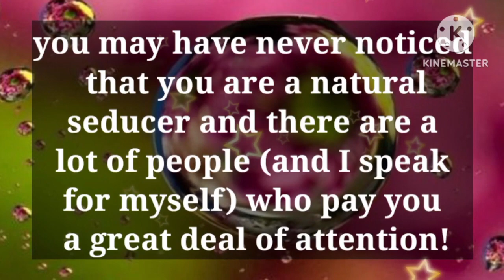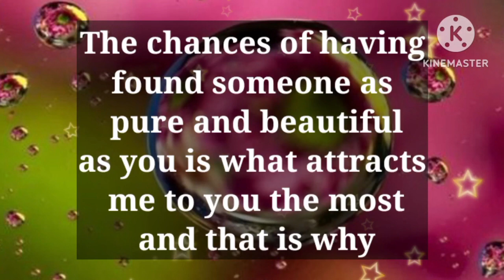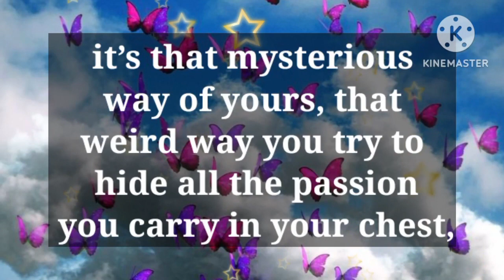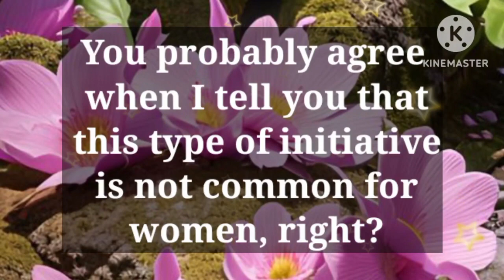Dm to Df ❤️ // I BEGGG YOU, WILL YOU MARRY ME?😜❤️😘😍💌🫂🥰🎁💐🌹🪅👑💟😘❤️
1

my love
dm current energy
divine masculine
dm df
dm message to df today
dm tarot
dm reading
twin flame
twin flames
Karmic
happy twins 11:11
love
Love
love quotes
love poem
love poems
love lines
love feel
true love
poem
poems
love songs
love music
feelings of love
love feelings
Dm to df
dm df
dm
 df dm
aquarius
df
taurus
unique tarot
all i want
aquarius tarot
virgo
twin flame reading today
twin flame